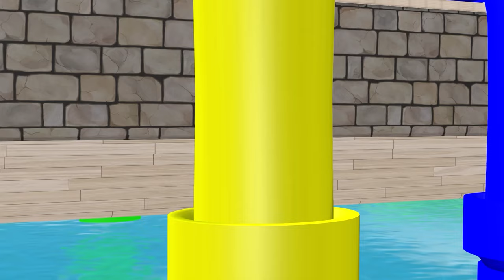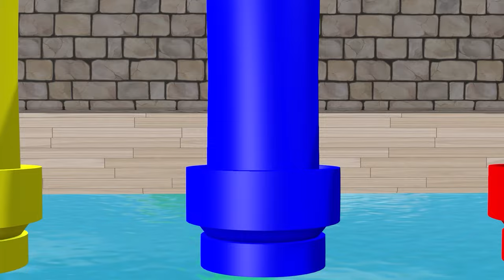5 Giant Duck, Monkey, Piglet, chicken, dog, elephant, cow, sheep Fountain Crossing Wild Animals Game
5 Giant Duck, Monkey, Piglet, chicken, dog, elephant, cow, sheep Fountain Crossing Wild Animals Game
Video production software: C4D, Adobe Premiere, Adobe Photoshop ...
Production team: Animal Mammoth
Video resolution: HD